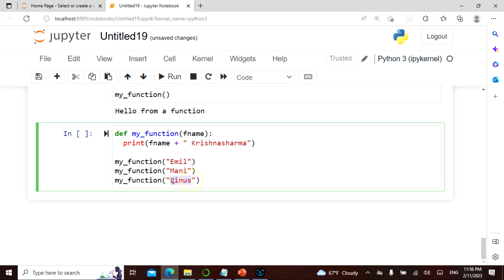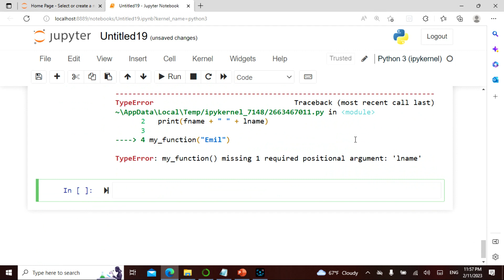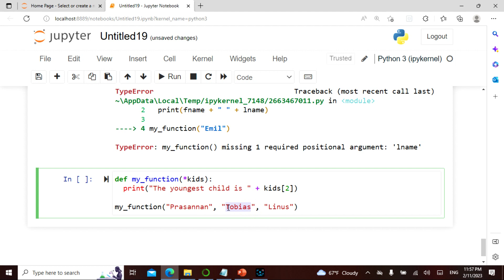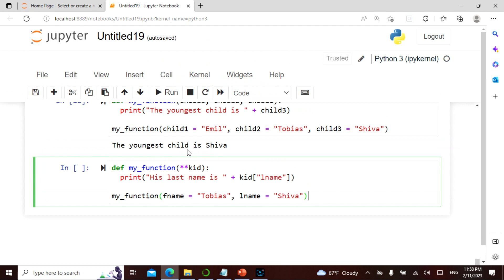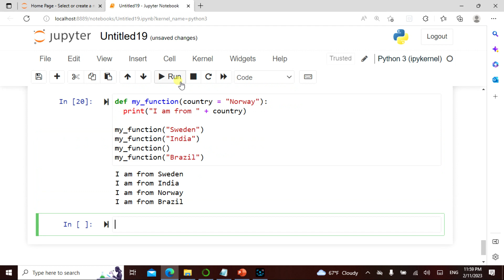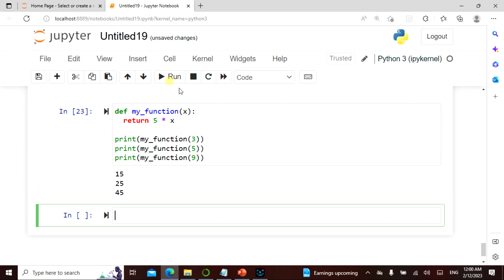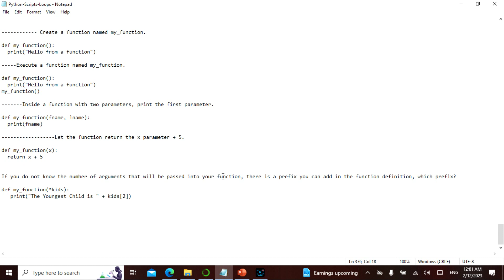Python L17 in Tamil, This video explains Functions, Non Tech People can understand well.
Namaste Friends  , I have uploaded a video that explains how to code in Python  in a simple manner for people with Technical and Non Technical background, Anyone can learn, grow and contribute!

The video covers about Functions. The video is in Tamil. This is Lesson 17.